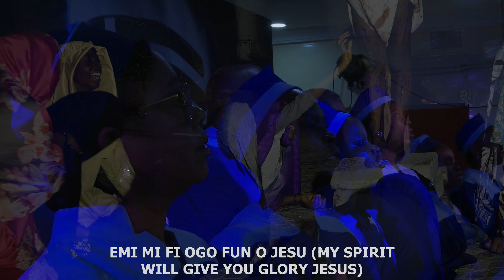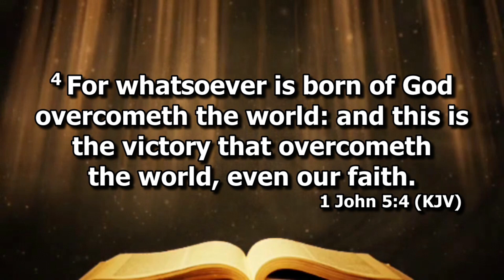Service in 5 Minutes || Communion Service || 13-OCT-2024 || ABC Warri